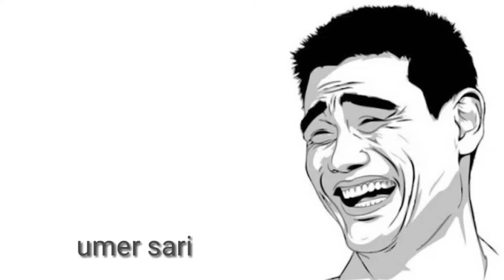Umer sari sound effect